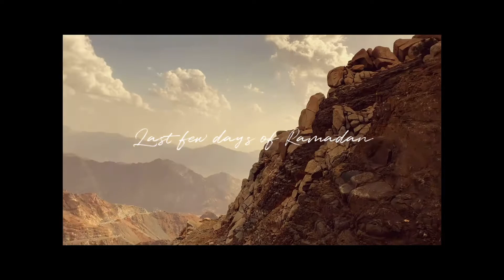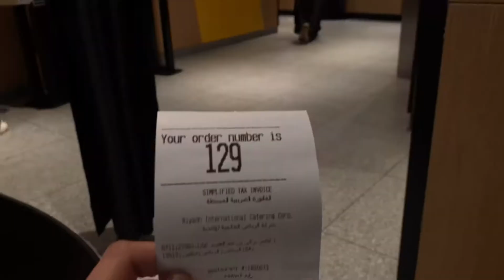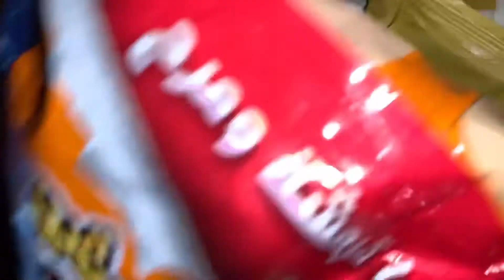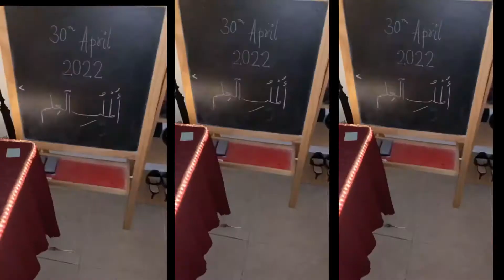My last few days of RAMADAN 2022🥺🫶🏻🫀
Hey guys 🌚

🌈Name: Âišhã Żâãrä
🌈Nationality: Indian 🇮🇳 (but living in Saudi Arabia)
🌈Filming: iPhone XR
🌈Editing: viva video Picsart Canva
🌈where am I from India? Karnataka
🌈stream? Science 🧬 (PCB with home science)